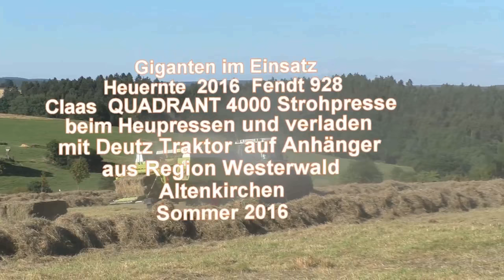mehr von Giganten im Einsatz Heuernte 2016 Fendt 928 Claas QUADRANT 4000 Strohpresse beim Pressen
mehr von Giganten im Einsatz Heuernte  2016  Fendt Vario 928 Claas QUADRANT 4000 Strohpresse beim Heupressen